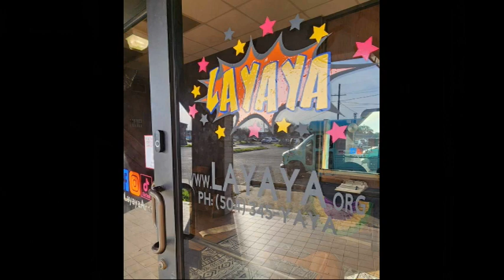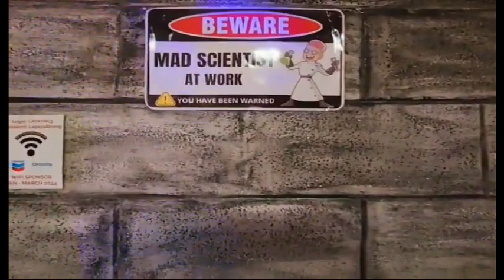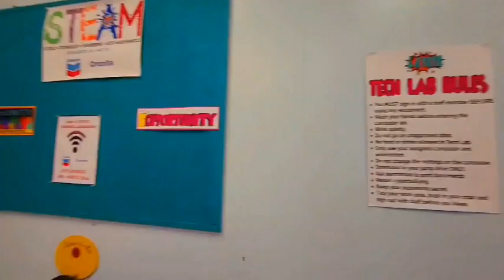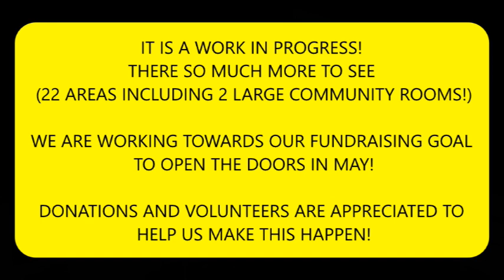Take a sneak peek at just a few of the 22 areas coming of the LAYAYA Creative Community Center!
We are pushing towards our goal of opening the LAYAYA C3 in May 2024! It is a work in progress, and we are still raising funds toward the project to turn the former jail into a vital and vibrant Creative Community Center known as LAYAYA C3!  If you would like to help visit us